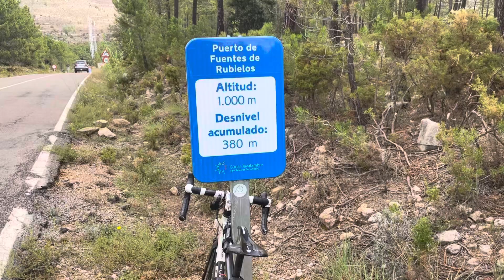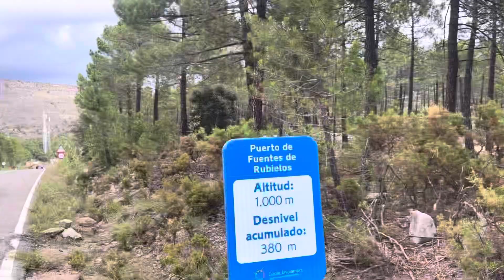Altimetrias Fuente de Rubielos subido desde Olba (2024) ciclismo